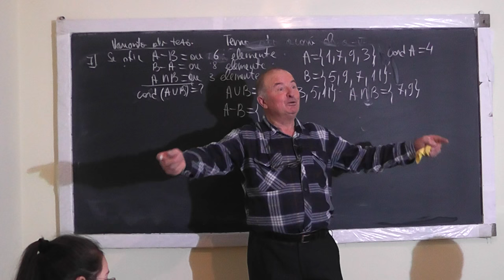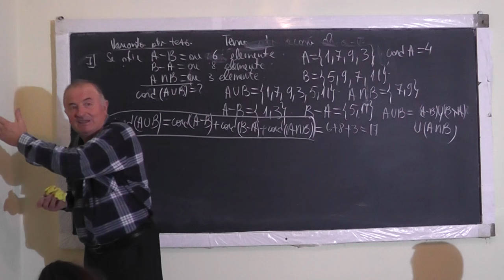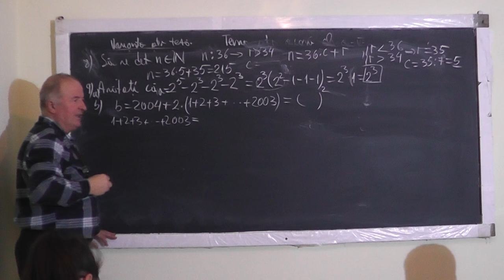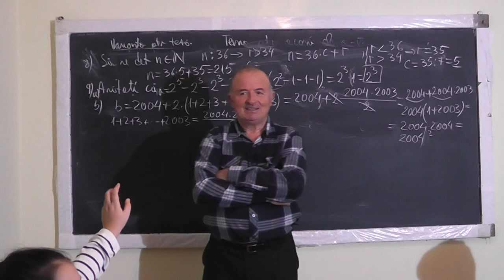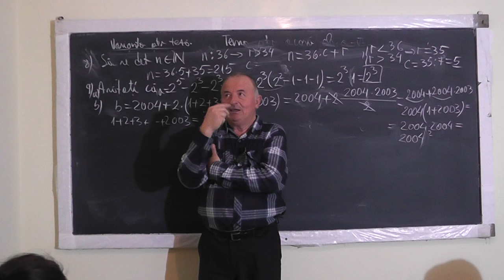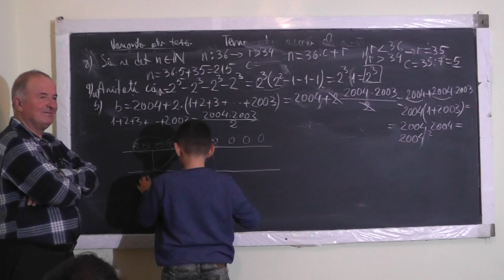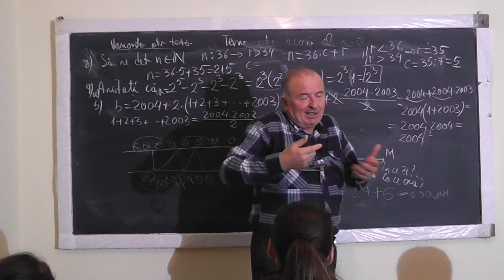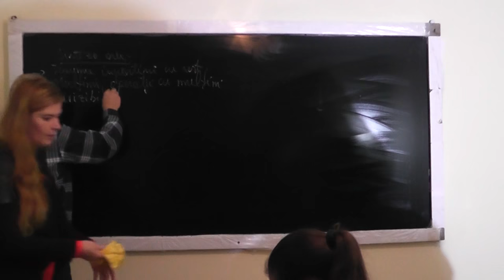2/2 Lectia 1222 VARIANTA DE TEZA Compararea a 2 puteri cu baze si exponenti diferiti Multimi Clasa 5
Aceste lectii sunt SUSTINUTE de VOI si daca va sunt utile, as aprecia un Like, Share, Comment - In aceasta lectie de matematica pe care o puteti vedea in direct si pe rezolvam impreuna o varinata de teza la clasa a V-a. Din cuprins: Teorema impartirii cu rest, Operatii cu Multimi, Cardinalul unei multimi, Divizibilitate, Compararea a 2 puteri cu baze si exponenti diferiti, AUTOEVALUAREA.